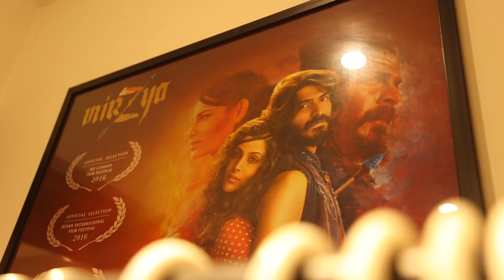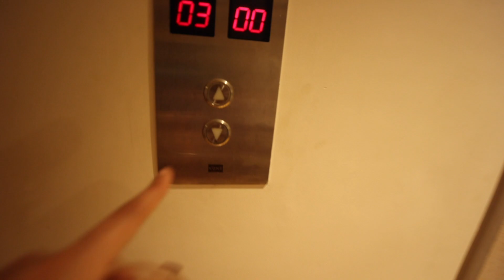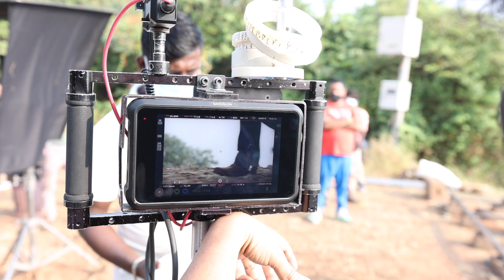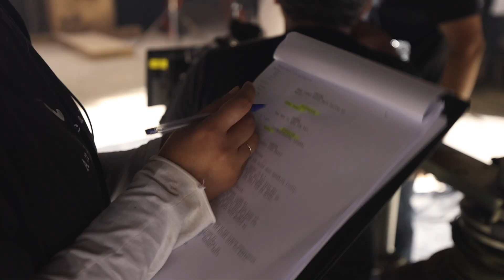Documenting last day of shooting Netflix's Thar | Harshvardhan Kapoor | Director's cut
Documenting last day of shooting Netflix's Thar with Harshvardhan Kapoor & Team

We tried capturing the essence that goes behind creating such a piece of love & would want you to witness all the magic that came along.

Thanks harsh for keeping us warm w Thar